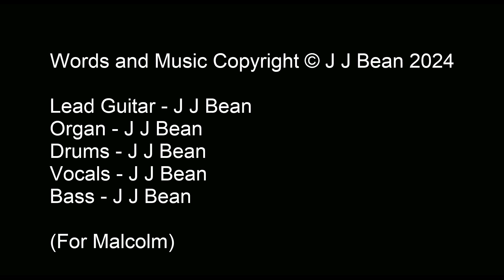Shut Up - by JJ Bean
This is a song from my upcoming album - 'Shit Faced!'  Scheduled to be released in early 2025.  And remember to support local musicians!

You can also stream this song on all major streaming services.